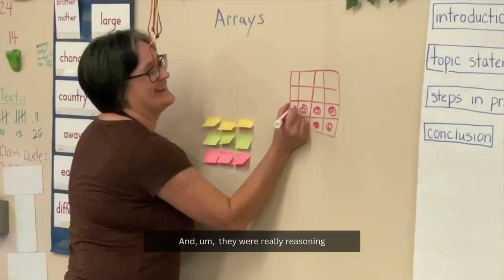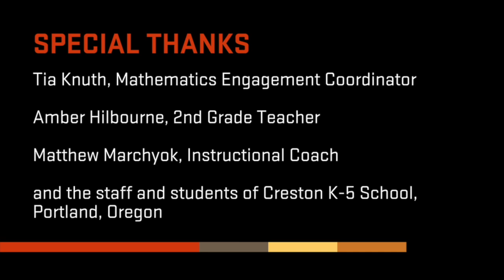ALK-8 Project: Finding Joy and Creativity in Mathematics at Creston K-5 School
Tia Knuth, with the Equitable Accelerated Learning (ALK-8) Project, shows how she's helping recreate math education for second graders to make the process more joyful and creative. Tia and her teaching partner, Matthew Marchyok, are Leads in an ALK-8 Working Group and will present at the statewide summit on August 6-7, 2024.

The ALK-8 partnership between Oregon State University’s College of Education and the Oregon Department of Education supports hundreds of teachers and teacher leaders as they spearhead efforts to identify and help reverse inequities in the state’s educational systems exacerbated by the COVID-19 pandemic. Additional information on this project can be found